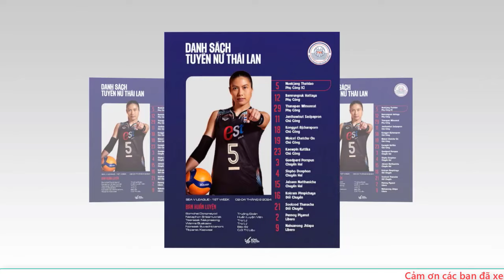🔥ĐT bóng chuyền nữ Việt Nam tạo cột mốc lịch sử Thắng 2 set kịch tính trước 'đại kình địch' Thái Lan